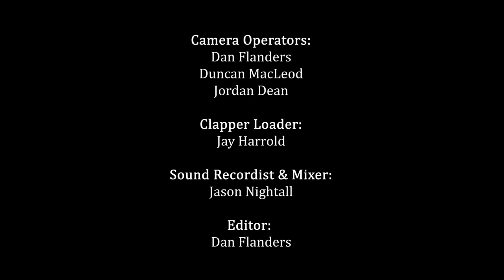Conformity: Jenni Watson played by Emma McPhilemy & Philip Sharp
From our Autumn series of Lunchtime Concerts recorded at the Leicester Museum and Art Gallery